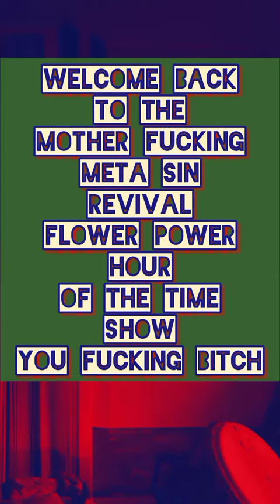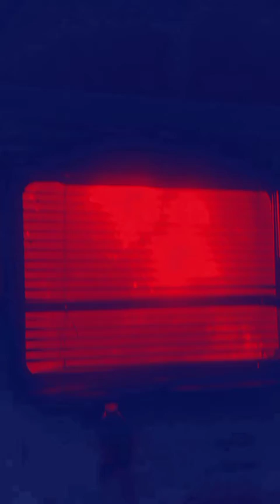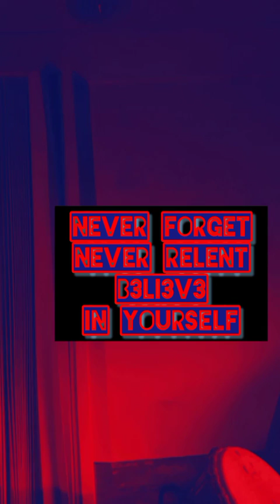dystopia interlude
happy birthday ari atari.  I love you. now let's have a wonderful good time. ummm. hmmm.
I can feel you staring holes into my head. okay.